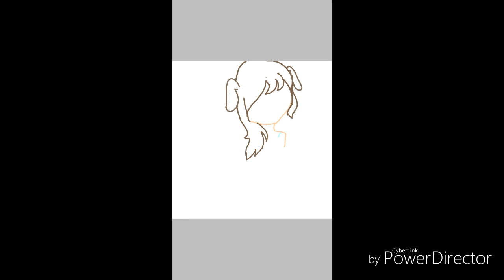Drawing for bazy the lazy beagle